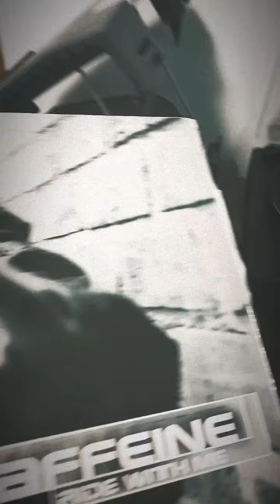Longsy D + MC Cut MasterCaffeine. Singles test and play